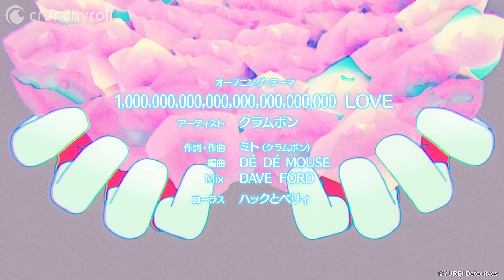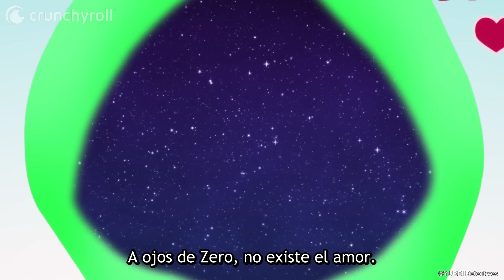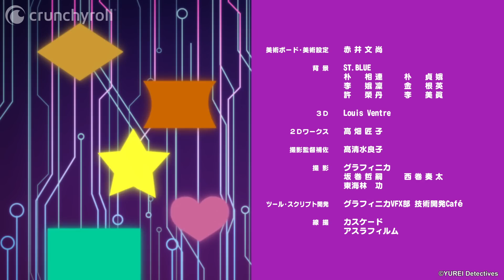YUREI DECO | Episodio 1 COMPLETO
YUREI DECO | Episodio 1